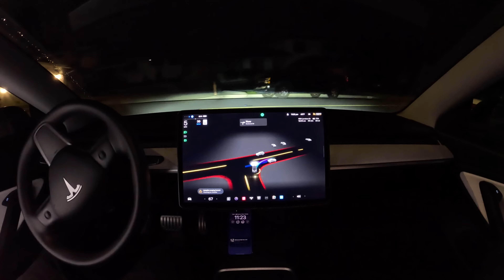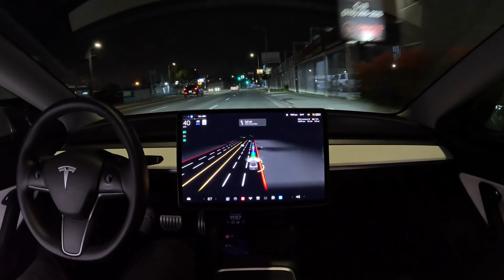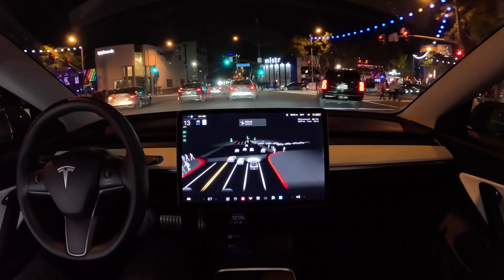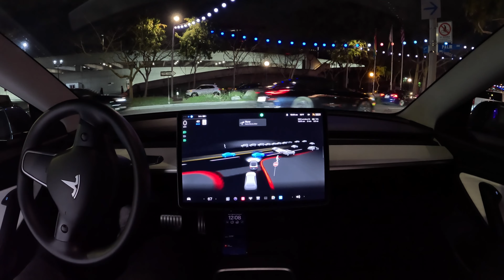49 Minute Midnight Drive Through Los Angeles on Tesla Full Self-Driving Beta 10.69.25.2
Tesla Full Self-Driving Beta 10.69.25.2 drives 49 minutes through Los Angeles